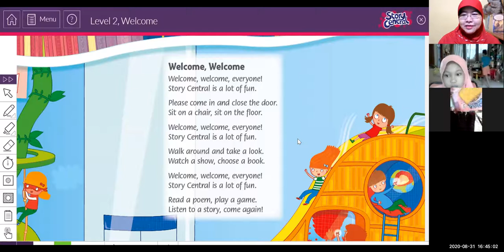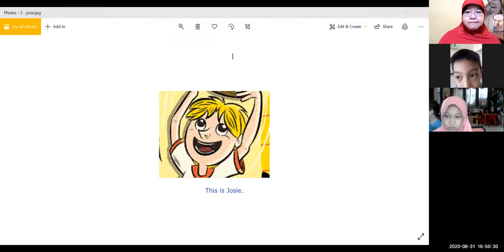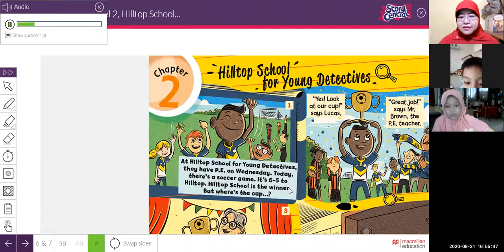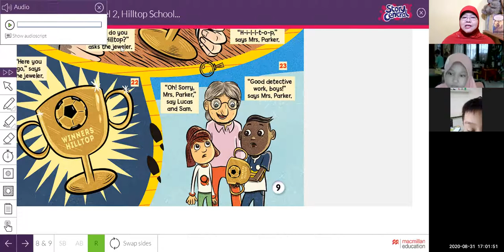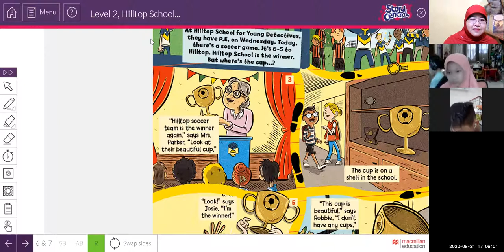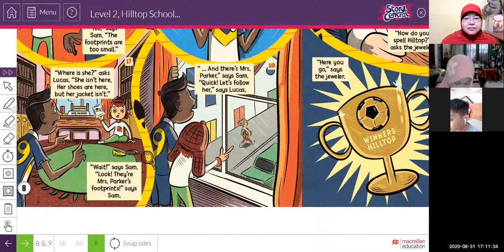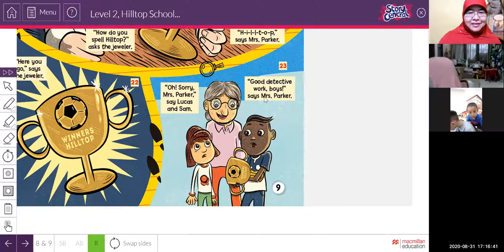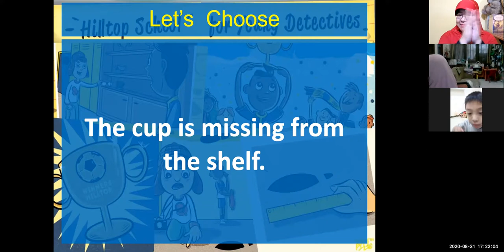GEYL 2A - 3/2020 - Session 10